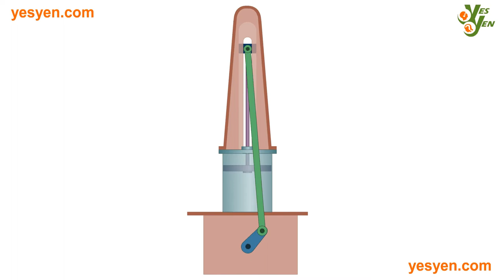507 Mechanical Movements - No: 346 - An arrangement of parallel motion for side lever marine engine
An arrangement of parallel motion for side lever marine engines. The parallel rods connected with the side rods from the beams or side levers are also connected with short radius arms on a rock-shaft working in fixed bearings.